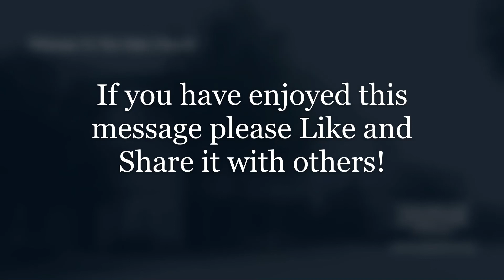Did You Miss Spiritual 1st Base - Ronnie Hill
The Oaks Baptist Church - Grand Prairie, TX - Sunday Service 11-14-21

801 E. I20, Grand Prairie, TX, 75052